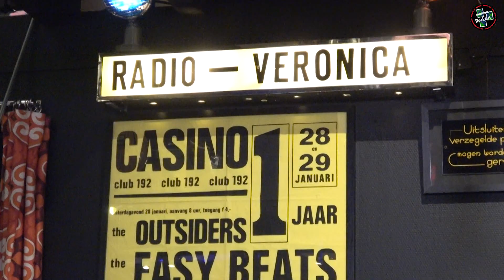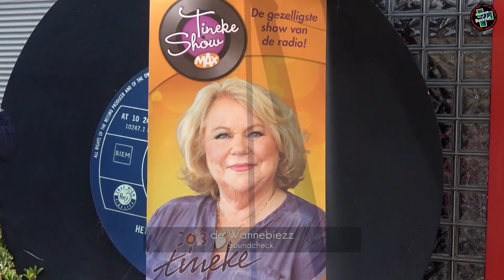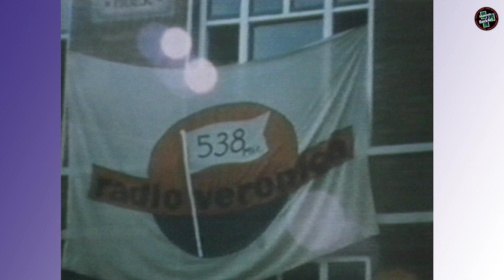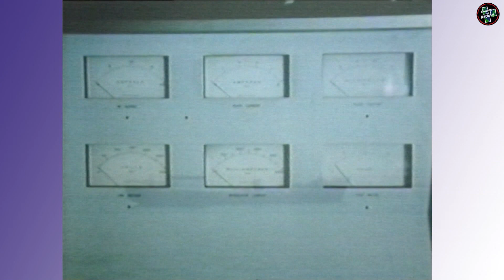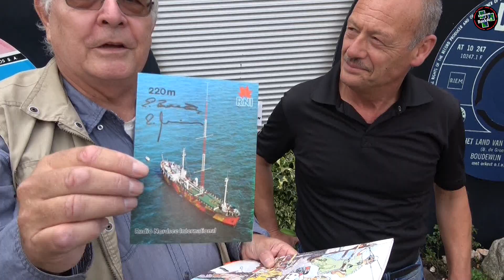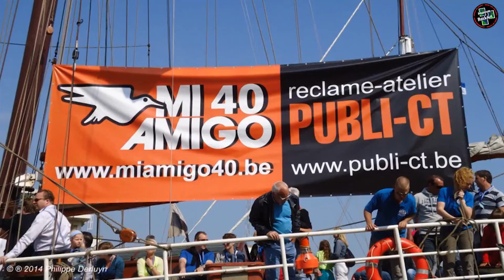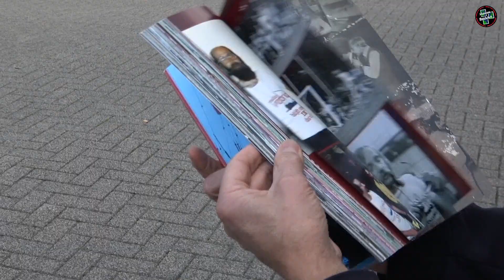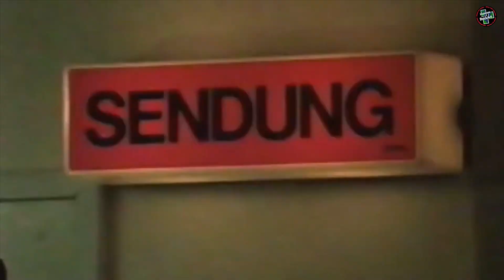Zeezenderdag Radio Veronica MAX 31 aug 2017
De "Zeezender Radio Veronica Dag" die op 31 augustus werd gehouden in Museum RockArt. Met beelden van de live uitzending van de Tineke Show op NPO Radio 5 vanuit RockArt. Met daarin interviews met Ad Bouman, Karel van der Woerd, Hans Becker en Ferry Maat. En optredens van Michel van Dijk en Ferdinand Bakker en de Wannebiezz. Maar ook interviews van Wim van de Water met Atze Veenstra, Hans Becker, Peter Jager, Ad Roland en Serge Haderman. (Tekst Mediapages.nl) Maar ook met unieke beelden van de Nordeney, gemaakt door Hans Becker.